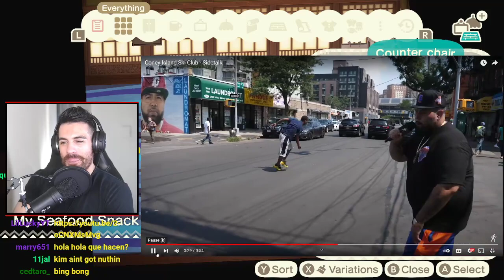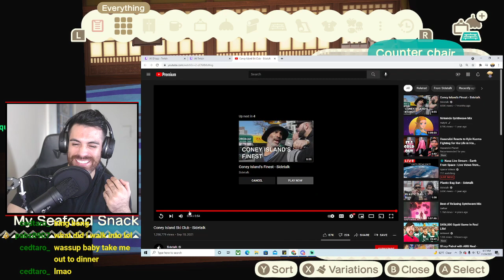D1 Reacts to Coney Island Ski Club - Sidetalk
Updates

- Live On Twitch @6p.m. PST

- Check Discord for stream schedule

-  Vote for you favorite games on Discord so I can stream them more

Top Games in our polls are.
Top Game: Mario Kart 8
Upcoming Game: Dead By Daylight

- Pokémon Unite: Register your rank on Discord so you can team up with people your rank! This will also grant you access to play with me on stream!   Unite Squad ID: # YPA75HA9
Please understand that we are competitive! We will kick people to make room for serious competitive players!
Current qualifications:
Trainer lv 25+
Ultra Rank
- Pokémon Sw/ sh: Step up & challenge our Pokémon League on Discord

Thank your for the Love Team!!